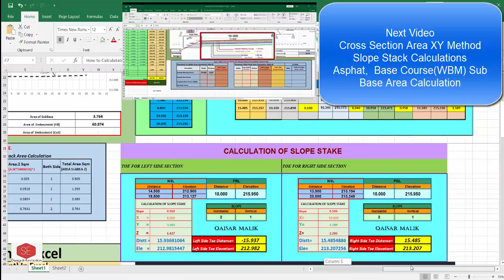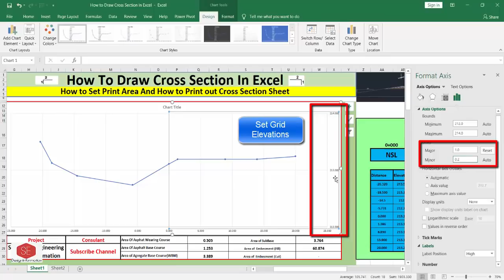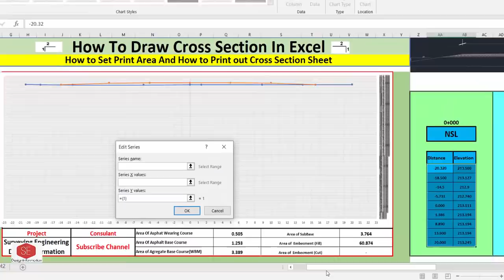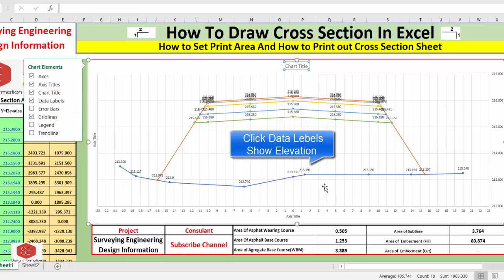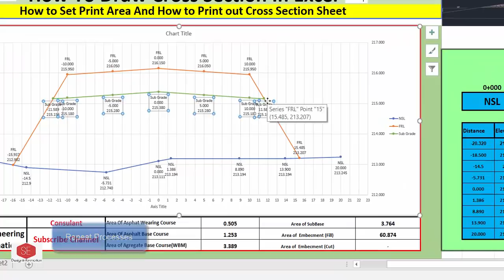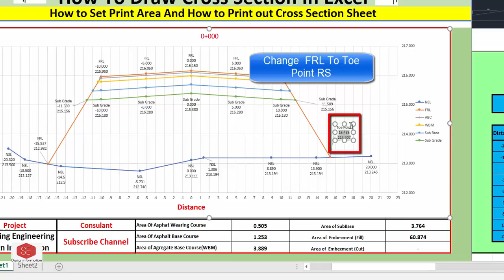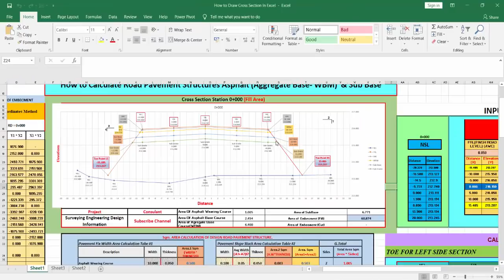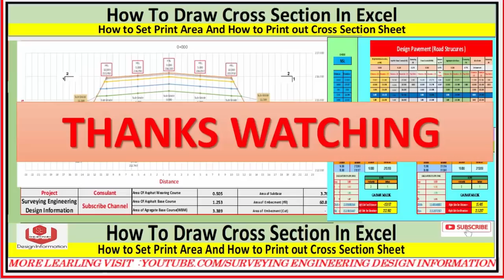Cross Section In Excel Without Auto CAD .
Very easily Create Cross Section  Draw In Excel With out Any Software, Command And Without Auto cad. Just Enter Profile Typical Section Data And NSLs. And Making A Cross Section In Excel.